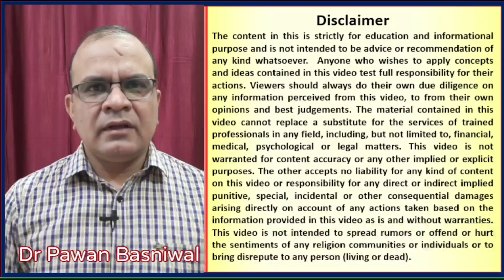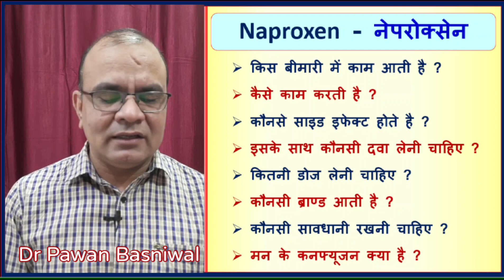Naproxen Tablet - Uses/Side Effect/Dose/Popular Brands/FAQ/Confusion-Explained by Dr Pawan Basniwal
pawanbasniwal, naproxen tablet, naproxen 500, naproxen sodium & domperidone tablet in hindi, naprosyn 500 tablet in hindi, naproxen sodium and domperidone tablets, naproxen sodium tablets, naprowel forte tablet, naproxen 500 mg used for,
abdominal migraine in adults